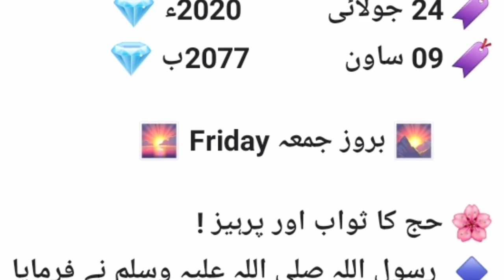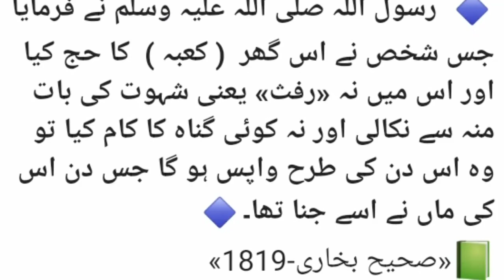Today date - Islamic calendar today date - Islamic date today - and dasi date and month